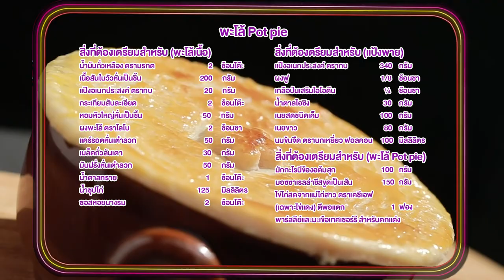'นานา' VS 'เท็ดดี้' เป่ายิงฉุบทำเมนู พะโล้PotPie l FOOD FIGHTO l EP.76 [3/3]